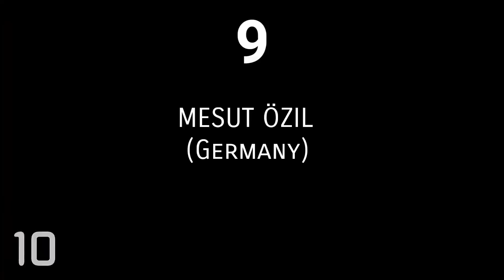TOP 10 World Cup GOALS since 2010 to 2018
Top 10 goals since 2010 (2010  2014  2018)
World Cup 2010 : 4 goals
World Cup 2014 : 3 goals
World Cup 2018 : 3 goals

* This is a personnal opinion. Every person has his own opinion about this. All bad comments and insults will be deleted immidiately

GOAL TV